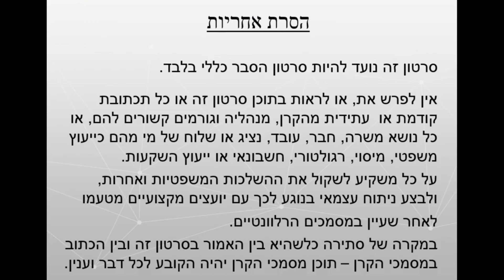לאיזה חלק בהון שלך מתאימה קרן Safe Capital